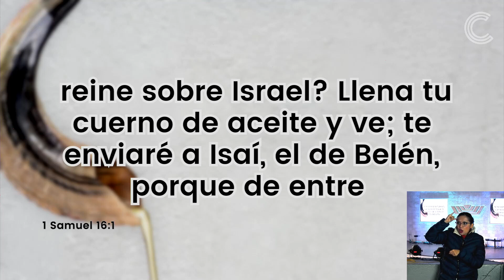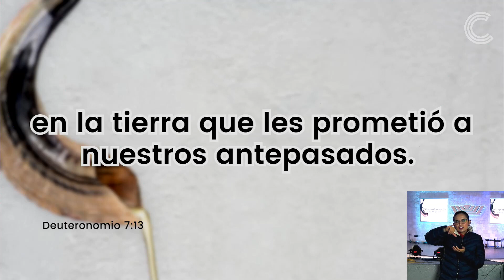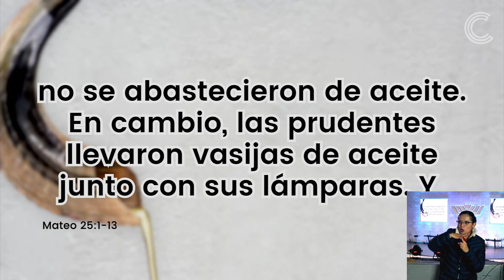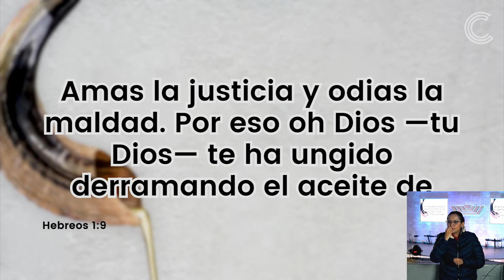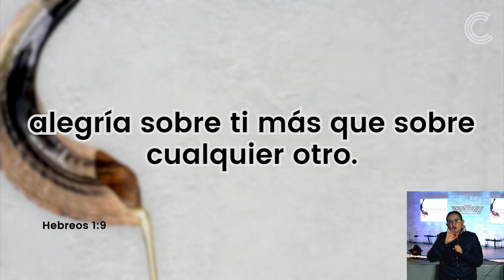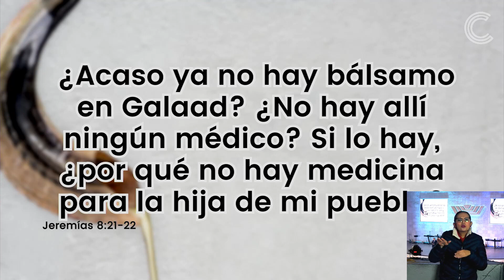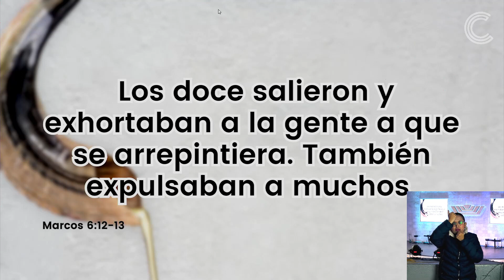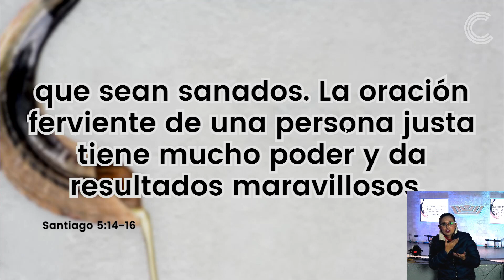Llena tu cuerno | Gilberto Rocha